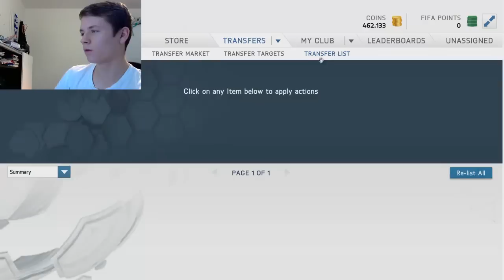FIFA 14 - BPL TOTS!!! - HMM - 10x 15K PACKS - PACK OPENING HAZARD, SUÁREZ & CO [HD]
Das erste Pack Opening zum BPL TOTS ;)
▶ Amazon allgemein
Mein Equipment
Fifa 14

" real fifa" "real fifa hd"